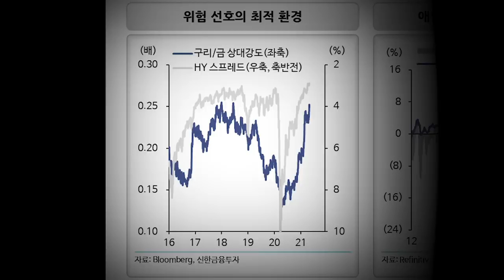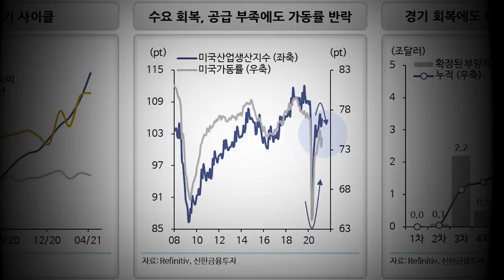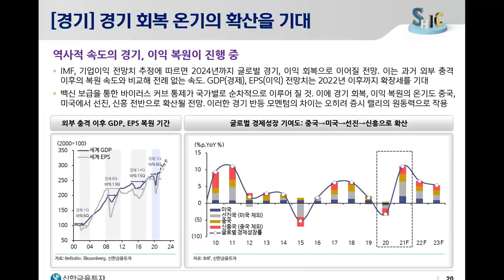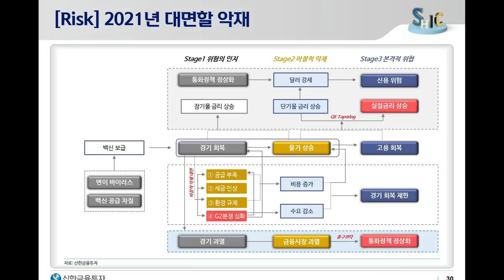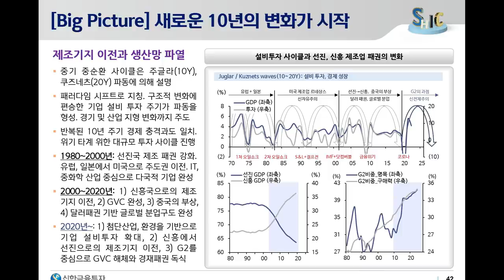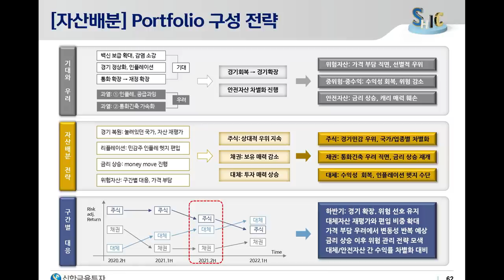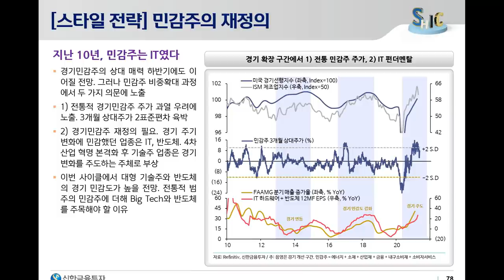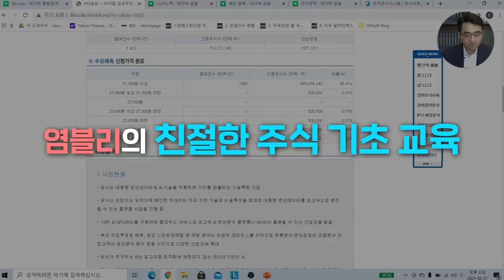2021 하반기 주식 시장 전망 4가지 핵심 [신과대화 : 박석중 연구위원]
감사합니다.

각 분야 최고의 지성을 한자리에!

감사합니다.

🛖LIVE 부동산 백브리핑 '2022 집값 전망' 신청 하러 가기:
      2022년 1월 22일(토)